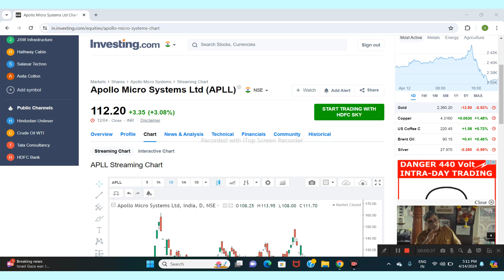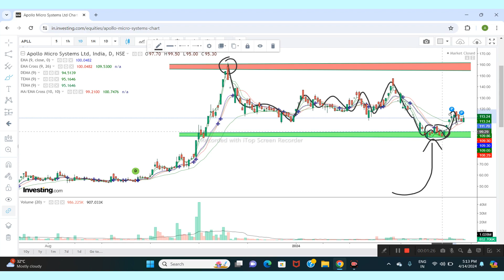APOLLO MICRO SYSTEMS LTD SHARE NEWS | NEXT TARGET | LATEST NEWS | STOCK ANALYSIS